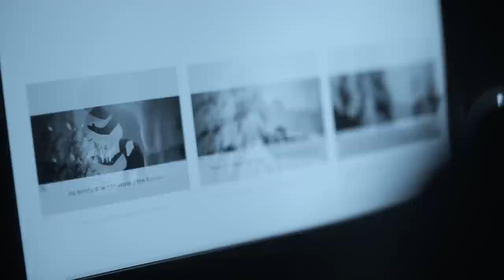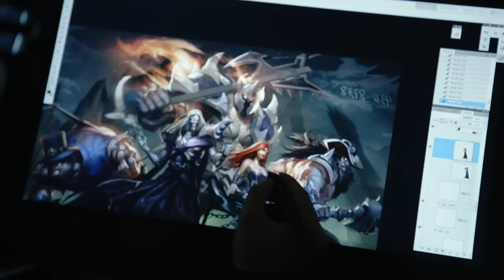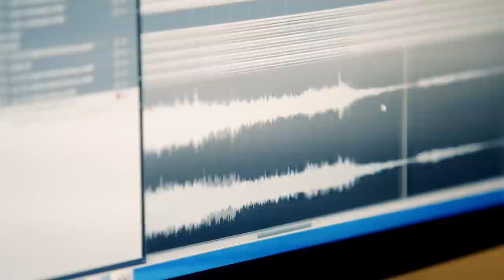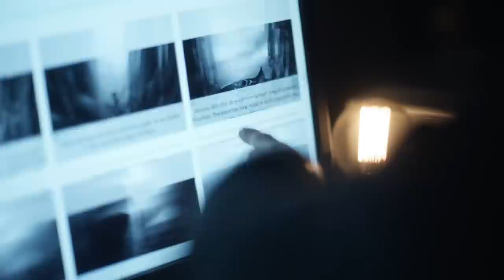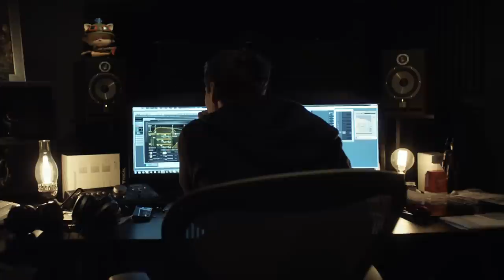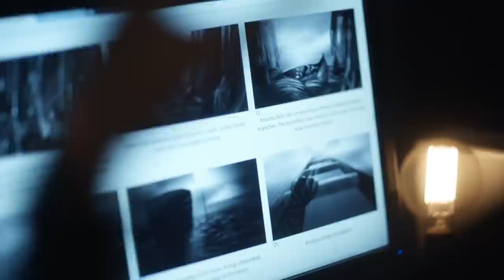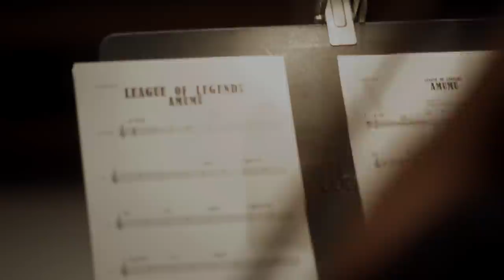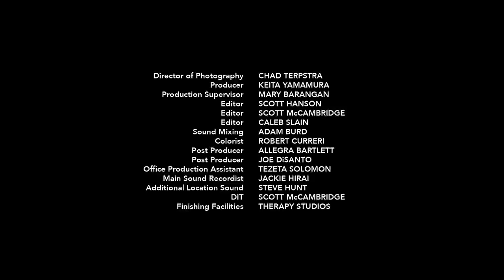Frequencies – The Music of League of Legends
Watch as the Riot Games music team forges orchestral sagas for the League of Legends universe through passion, collaboration, and the pursuit of creative harmony in the documentary Frequencies.